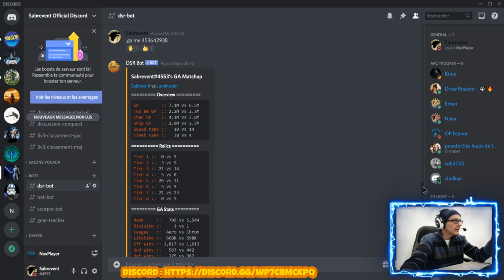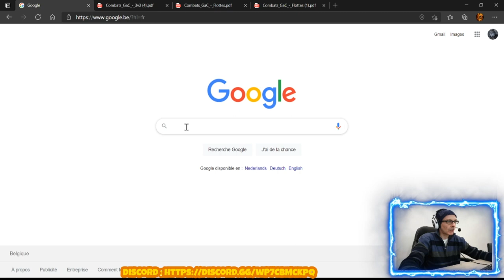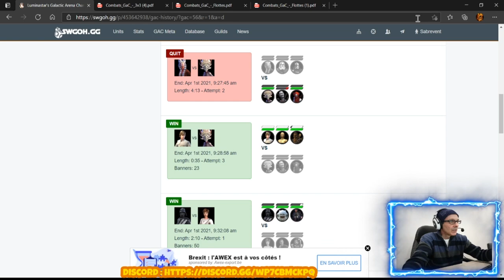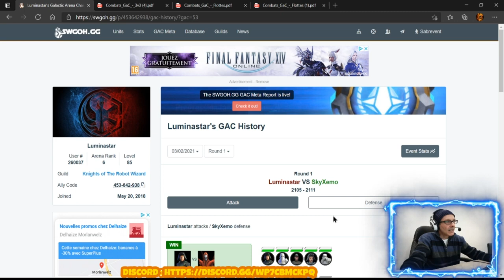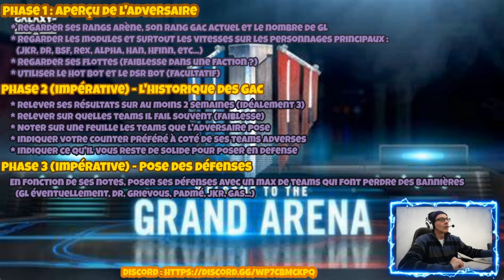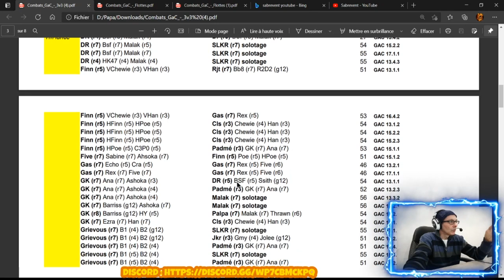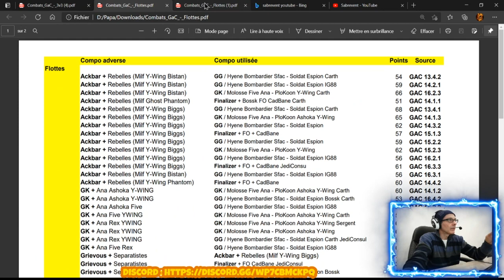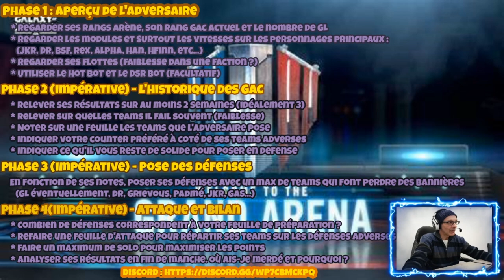Tuto : Comment bien préparer ses GaC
Un tuto pour préparer ses GaC et mettre ainsi toutes les chances de son côté pour remporter la victoire !

To join my official Discord server / Pour joindre mon serveur Discord officiel

Good viewing ! Bon visionnage !

Musics from :
The Clones Wars Themes by Kevin Kiner
Republic Commando Theme by Jesse Harlin
Star Wars Theme by John Williams
Arranged and Produced by MIK x SAM